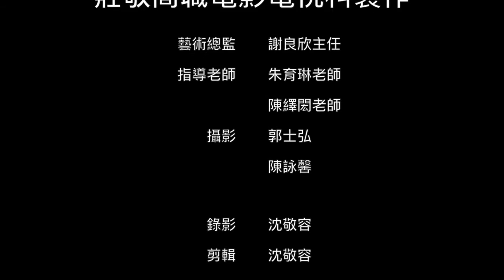信義國中職業試探